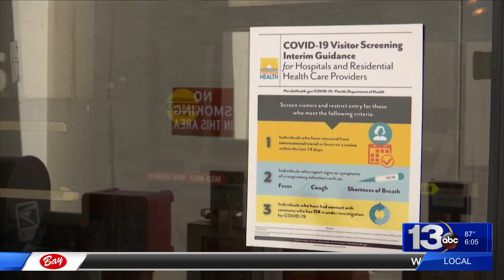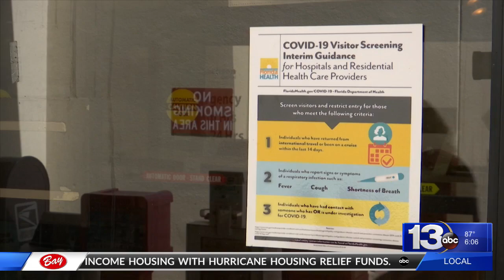Jackson Hospital COVID-19 Update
Jackson Hospital CVOID-19 Update